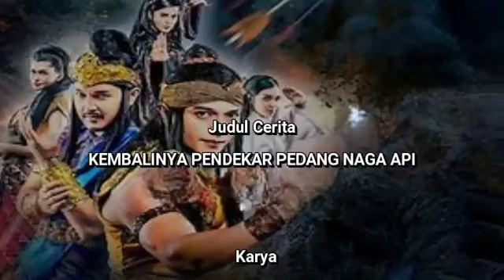Kembalinya Pendekar Pedang Naga Api Eps 86